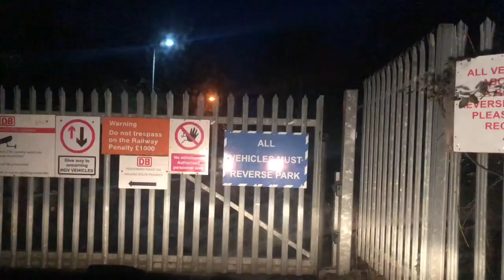Scunthorpe United 0 - Newport County 1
Well I was in work today. Though for pie, chips, peas, a drink, fuel and parking. Out the kindness of his heart Dyl said he’d do the vlog 😂😂 I managed to catch a little bit of the match on the way home from work on radio - unfortunately the goal being one of the bits. Anyway cheers Dyl and hopefully you’ll be available for the Bristol Rovers game too. Also 2 missed penalties in the game and by the sound of it only losing by 1 makes it sound closer than it actually was. Rory having a blinder by all accounts. One day we’ll run out of games to get safe.